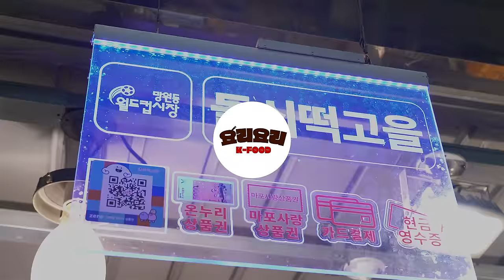가래떡·떡국떡·절편 이렇게 만들죠! 쫀득쫀득~말랑말랑~저렴하고 맛있는 망원 월드컵시장 떡집 l 4K | Korean street food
😋 망원 월드컵시장 내 소문난 떡집 돌쇠떡고을. 이곳 매장 앞 진열대에는 그날그날 만들어진 따끈따끈한 떡들이 가득한데요. 특히 쫀득쫀득하고 말랑말랑한 가래떡, 떡국떡, 절편 3총사는 많은 손님들이 찾는 떡이랍니다. 저렴한데 맛까지 좋은 돌쇠떡고을의 떡이 완성되는 과정을 담아왔습니다.

The video does not include paid advertisements.

🍗 ‘요리요리’는 전국 방방곡곡 맛집들을 찾아 소개합니다. 눈과 귀가 즐거운 푸드 콘텐츠를 계속 만나보실 수 있습니다.
We are looking for and introducing famous restaurants all over Korea. You can continue to see food content that makes your eyes and ears happy.

‘요리요리’는 숨겨진 맛집을 찾아 전국 어디든 찾아갑니다. 맛있는 음식들을 소개하고 싶은 소상공인 분들은 이메일로 무료 촬영을 요청하실 수 있습니다.

✉️ 무료 촬영 요청 및 제보 이메일 (Contact)

🚩 위치 (Location)
서울 마포구 망원로7길 3 1층, 돌쇠떡고을